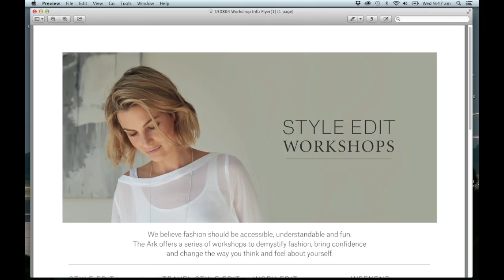silent auction montage